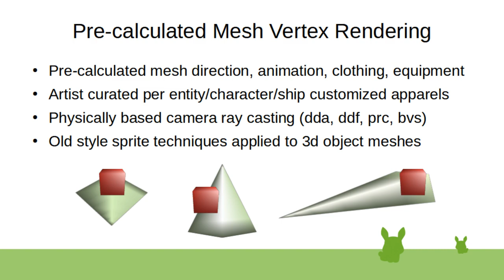Pre-calculated Mesh Vertex Rendering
Simple separation of artist pre-rendering of entity meshes and physical ray casting engine rendering, also ray/plane-ray hierarchical sphere boundary volume visibility culling/rotation before individual triangle/vertex transformation calculation, minimal calculations prevention